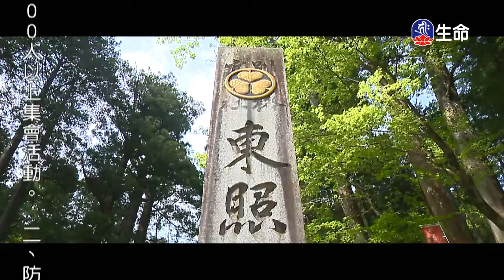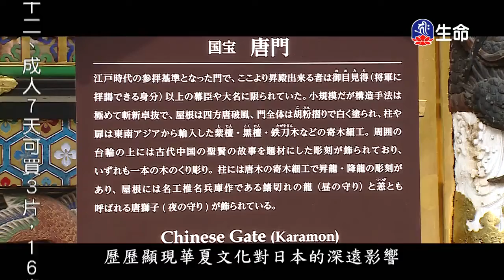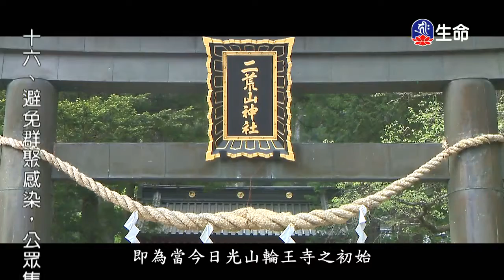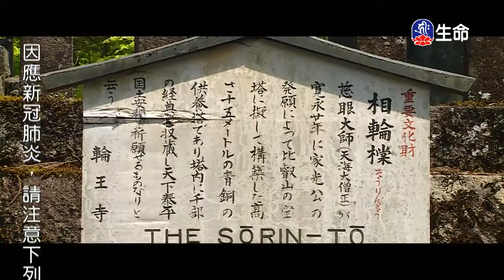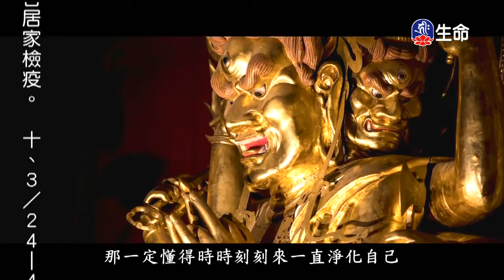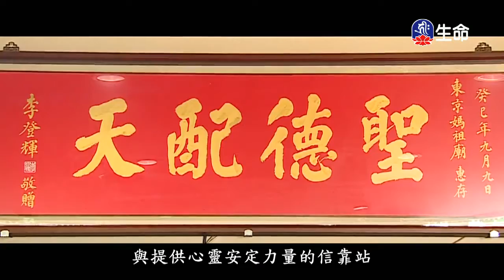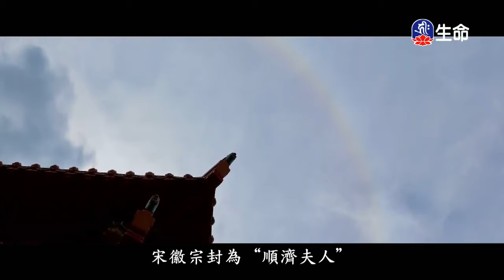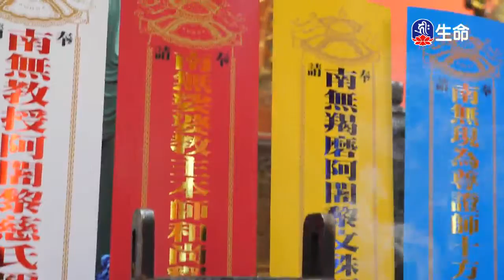東密日本慈悲弘法行(8)_東密日本慈悲弘法行_(lifetv_20200327_13：00)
東密日本慈悲弘法行_東密日本慈悲弘法行(8)。